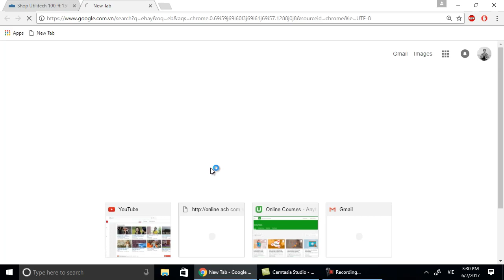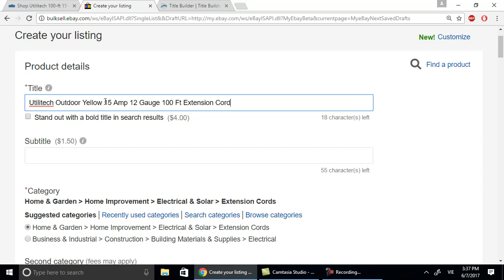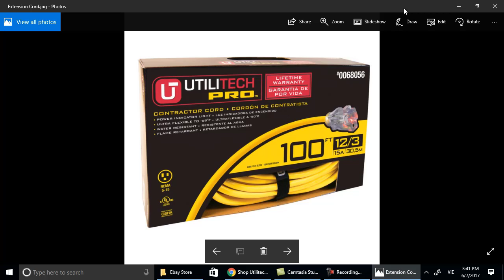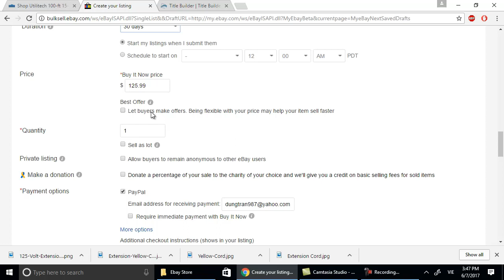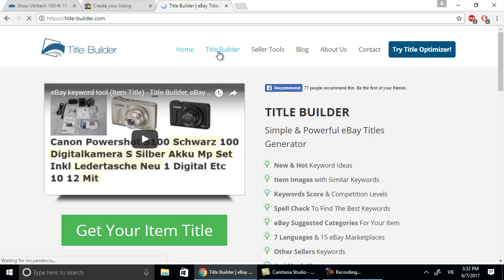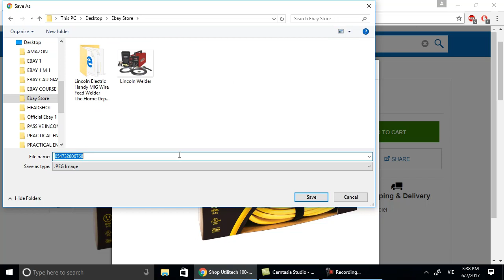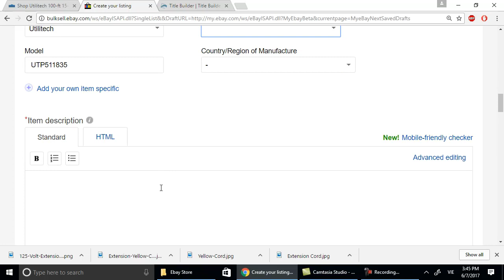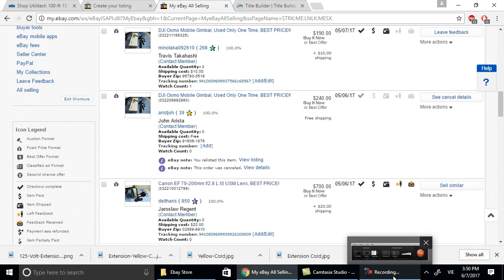EBAY DROP SHIPPING - CÁCH LIST HÀNG TỪ LOWES LÊN EBAY | VIDEO 6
EBAY DROP SHIPPING -- CÁCH LIST HÀNG LÊN EBAY STORE CỦA BẠN

Trong video này, mình sẽ hướng dẫn các bạn cách list hàng từ 1 trong các source ngay trong nước Mỹ là hệ thống cửa hàng LOWE'S lên cửa hàng Ebay của bạn.

LIKE để mình có động lục ra các videos tiếp theo.